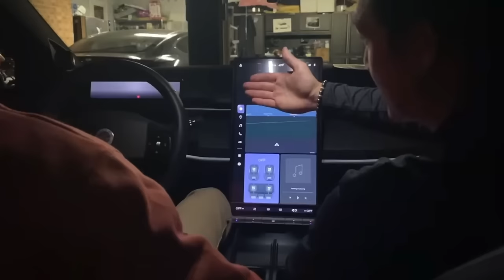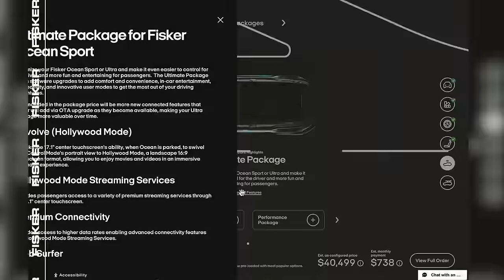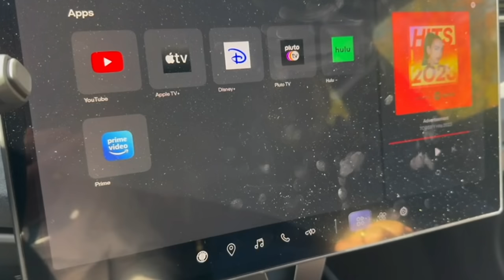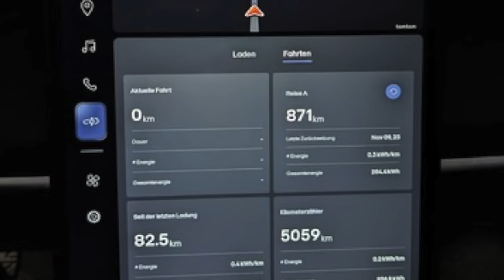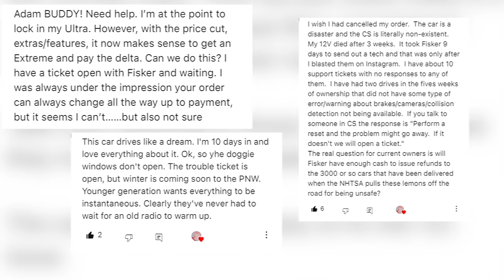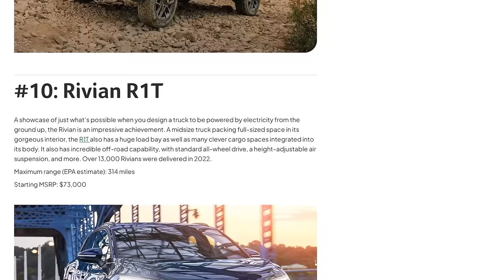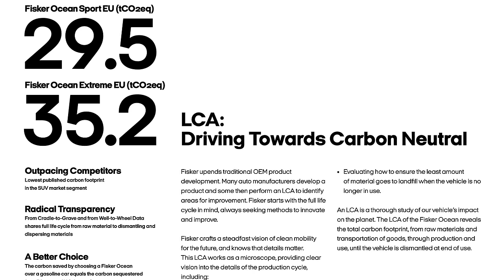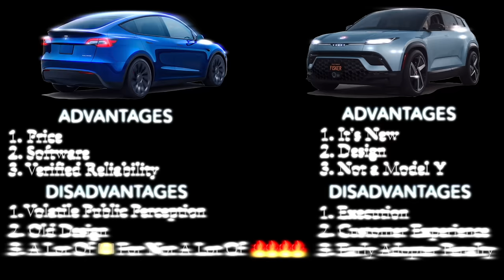Fisker Ocean vs Model Y Deep Dive | Who Is Buying Them in 2024 with Chapters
or 0YWXQ8 in the app

0:00 Intro
1:01 Am I Biased
1:25 The Hardest EV Adjustment
2:05 Brand Similarities
2:50 Price Breakdown
3:08 Ocean One Perks
4:00 Ocean Feature Costs
7:48 Ocean & Y Feature Comparison
13:41 Ocean Navigation
14:52 Missing Ocean Features
15:29 Ocean Rollback
15:48 Ocean Software Groups
17:45 How Easy is the Y?
18:10 Ocean Drive Modes
19:14 Ocean Driver Display
19:45 Fisker Learning Curve
20:13 Tesla Service
20:58 Ocean Delivery Experience & First Service
23:47 Early Adopter Penalty and Ocean Sport
24:19 Who is buying EVs?
29:11 The Used Market Impact
30:50 Advantages For Both
33:50 Tesla Disadvantages
34:49 Ocean Disadvantages
36:05 Conclusions